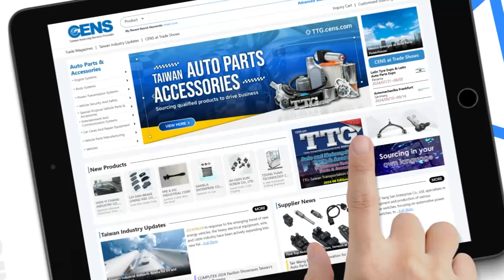2024.09 TTG-Taiwan eBook is out NOW!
The latest Guidebook to TTG-Taiwan lists various autoparts made by Taiwanese manufacturers. It is the most completed sourcing guidebook for global buyers. The digital version makes your business exploration easier!